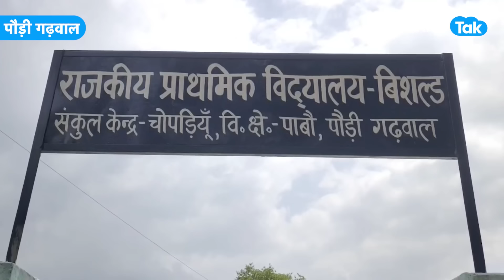Shaheed Jawan : लद्दाख में शहीद हुआ पहाड़ का लाल, गांव में सबका रो- रो कर बुरा हाल!